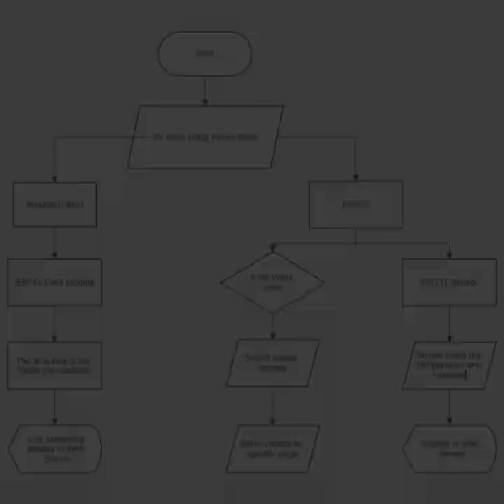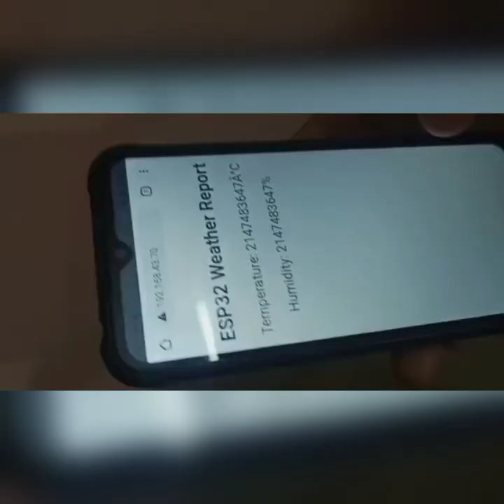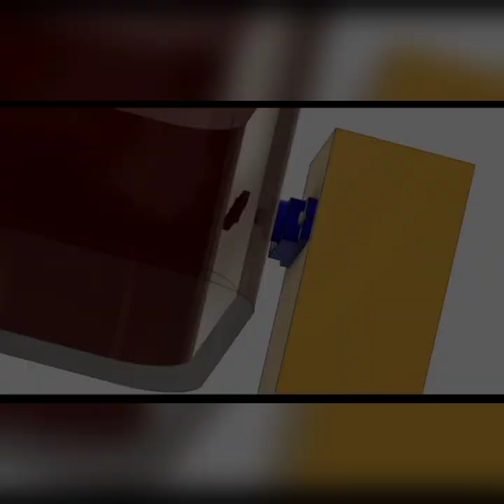Smart Cradle System | ADLD-12 | SoECE | KLE TECHNOLOGICAL UNIVERSITY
As the number of working parents is increasing in the present world, keeping track of
the activities of the infants becomes a challenging task. The utilisation of the smart cradle
system would be a solution. A smart cradle system will have different features which does
not require the physical presence of the parents near the infant. The presence of internet
and monitoring system has made it possible to look after the infant when it is in the cradle.
The main features of the system include cry detection. The temperature and humidity
of the cradle is continuously monitored and the parents can view the temperature and
humidity readings on the web server. The infant in the cradle is continuously monitored
using a camera module, thus live streaming is done on the web server. There are multiple
sensors and modules used for the implementation of the smart cradle system. The sensors
being KY-038, a sound sensor which is used to detect the cry of infant thus cradle oscillates
with the help of SG90 Micro servo motor, OV2640 a camera module which is used for the
live streaming of the infant, DHT11, a sensor used to measure Temperature and Humidity
of the Cradle environment on the web server.

Team members:
1. Venkatesh Kulkarni
2. Aditi V. Angadi
3. Sushmita Hubballi
4. Kartik Renake
5. Usman Shaikh